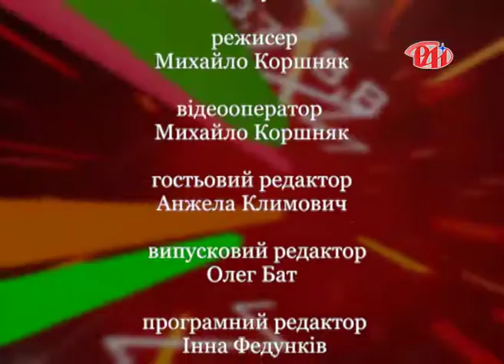Богдан Гудь у програмі "Новий погляд"